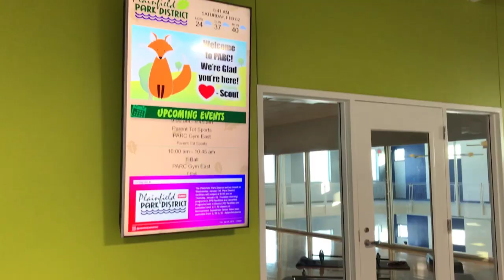Prairie Activity & Recreation Center Tour